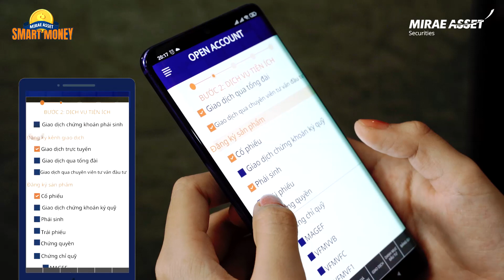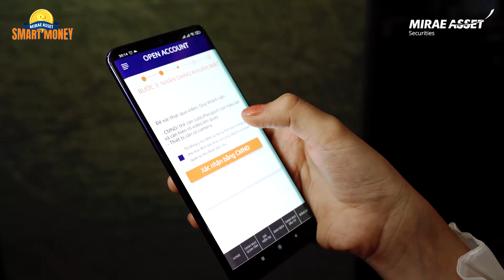APP MIRAE ASSET